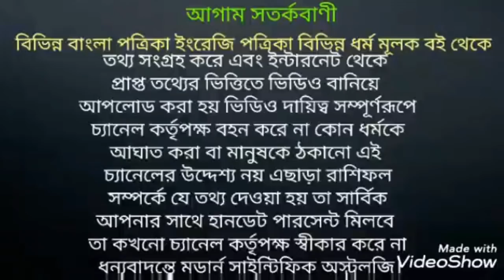তুলা রাশির ঢাইয়ার প্রভাব । Tula Rasi Dhaiya's Effect ।তুলারাশি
24 শে জানুয়ারি 2020শুরু হচ্ছে তুলা রাশির ভাইয়া অগ্রিম জেনে নিন কি ঘটতে চলেছে।